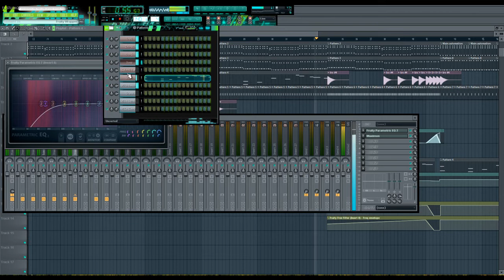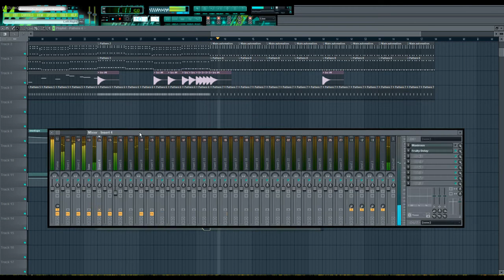FL Studio 10 - Evbointh - One Wish WIP Remix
A remix i'm working on.
Using FL Studio 10.

Original track here;

for some of the synths used in the song.